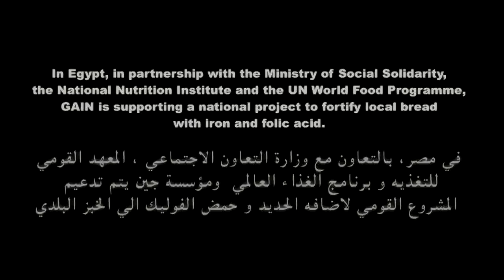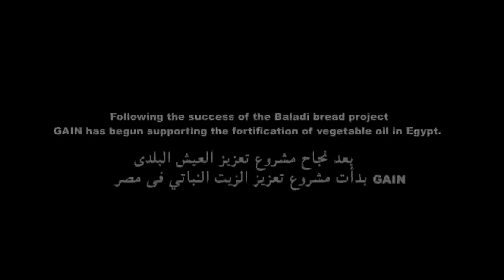The Life of Egypt: Journey of Baladi Bread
In Egypt, GAIN is supporting a national project to fortify local bread with iron and folic acid.